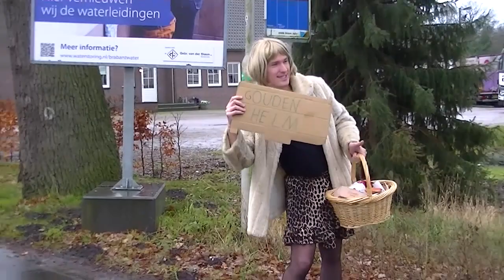Steek Off! - Intro 2020 - Burgemeester onderweg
De introfilm van het optreden van Steek Off! tijdens de zittingsavond van 14 en 15 februari 2020 in het Peelpluimenrijk (Helenaveen). De burgemeester is onderweg naar Helenaveen en ontmoet diverse lokale persoonlijkheden.